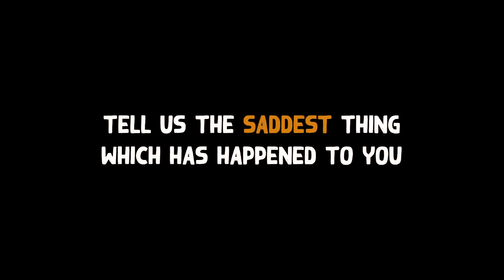Comedians tell us their saddest stories | Spill Poetry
We did this really heartwarming video with some really amazing comedians!

People who make us laugh have shared their most vulnerable stories with us in this video, watch them get real👀

Credits - ft Aaditya Kulshresth, Nidhi Wadhwa,
Pulkit Kochar, Anas and Sufiyan Junaid
Shot and Edited by - Brahma Media LLP
Ideated and curated by - Daaniyal